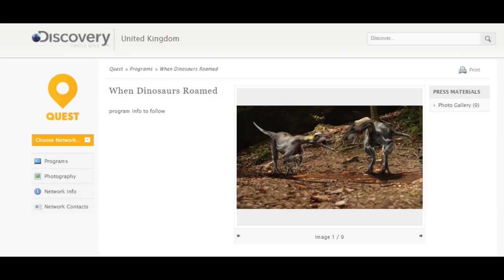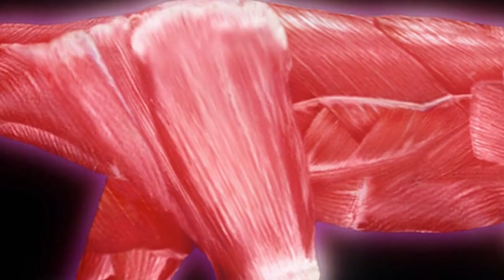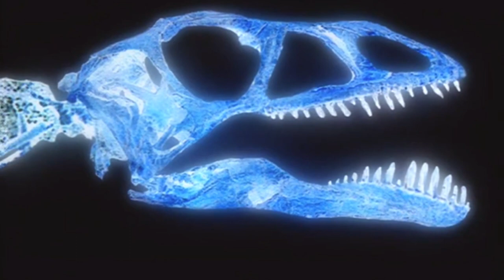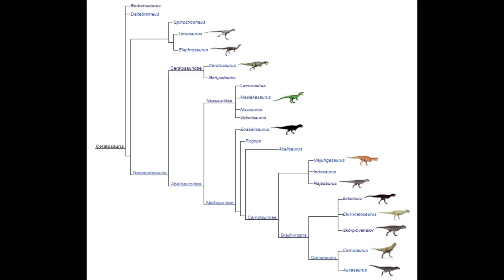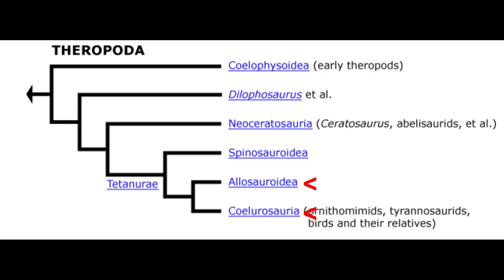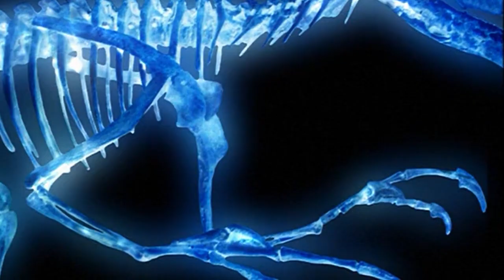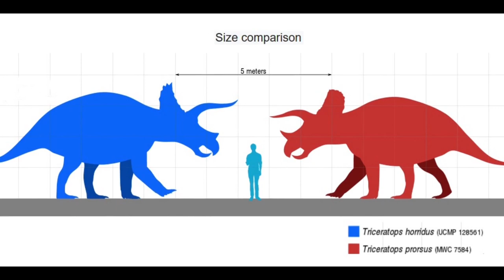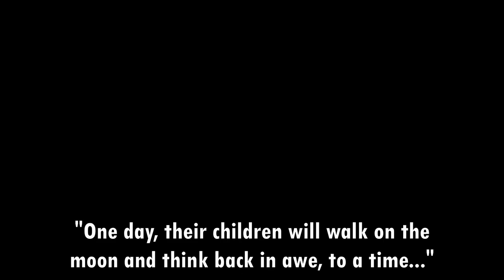When Dinosaurs Roamed America - Review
13+ Viewers only.

Sometimes considered the American equivalent to the BBC's Walking with Dinosaurs, When Dinosaurs Roamed America is a Palaeontology film presented in the style of a documentary, portraying computer-generated extinct animals discovered in the United States. It has been 20 years since it aired in 2001, does it hold up today?

CHAPTERS:
0:00 - Opening
1:43 - Triassic
9:34 - Early Jurassic
17:59 - Late Jurassic
30:21 - Mid Cretaceous
39:50 - Late Cretaceous
48:06 - Conclusion